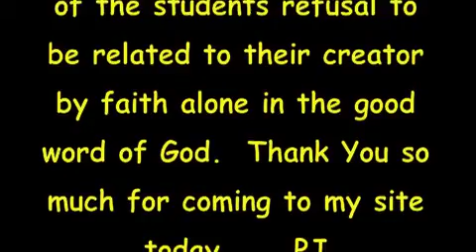"Satisfied With Me" Part 1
"Matthew 5:12"  Many of us will go off and do those things that God had no intention in for our lives.  Thus, this message.  During a time in America when we need to save money and only purchase those things for our lives, we need to listen close to the man of God.  Are we truly satisfied when we suffer the things of God.  Follow along with me during this series.  Download this for our private file of how to live in joy when everything goes haywire.  Edited Aug 2020